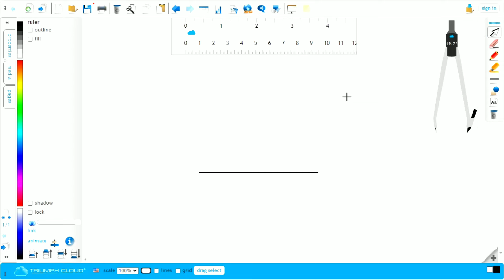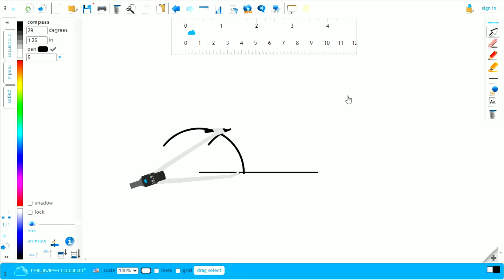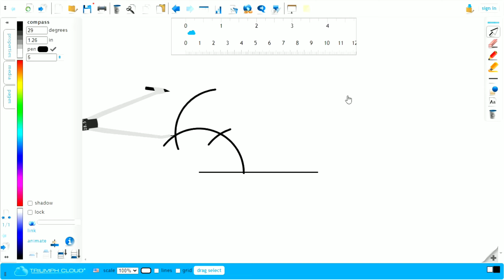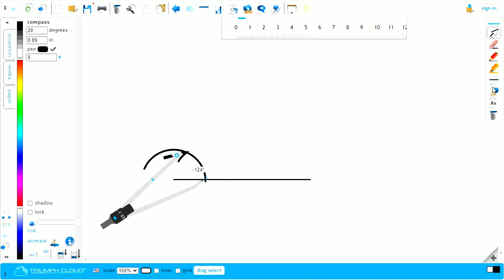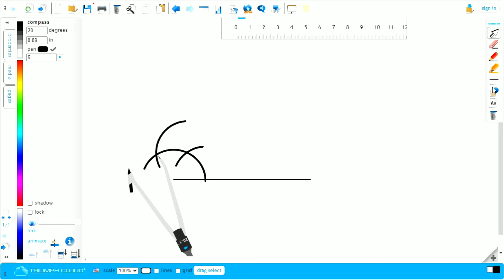Construction of 90 degree and 45 degree angle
How to construct an angle of 90⁰ using a straightedge and compass ( without protector )